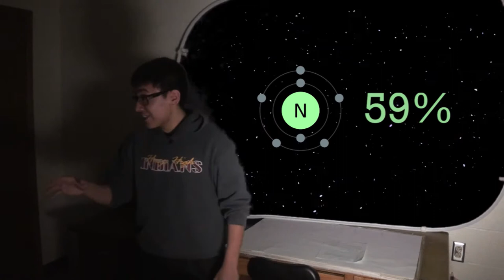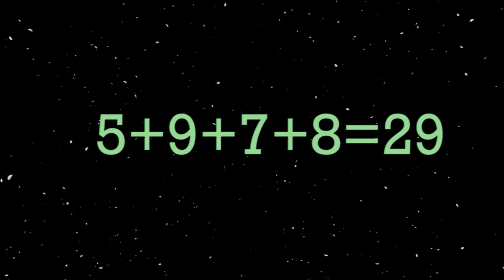Is the Earth Flat?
Created by Carson Ackerman, Derrick Aragon, and Josh Haynes